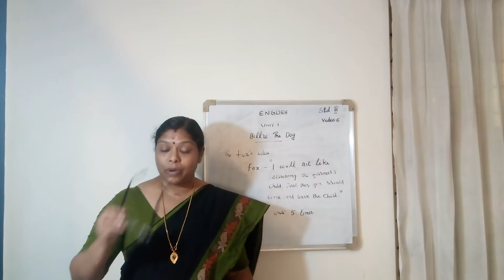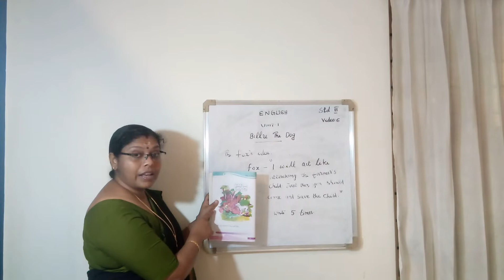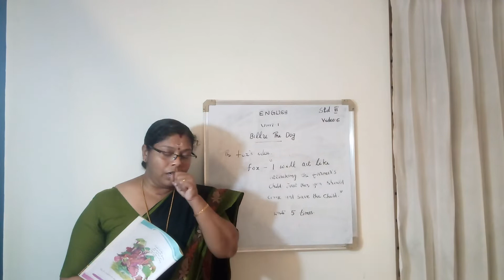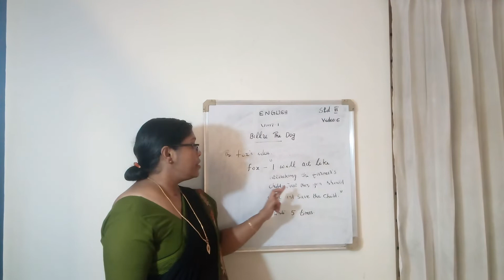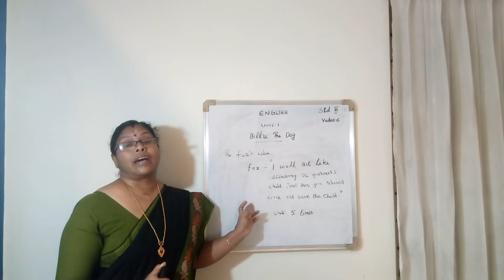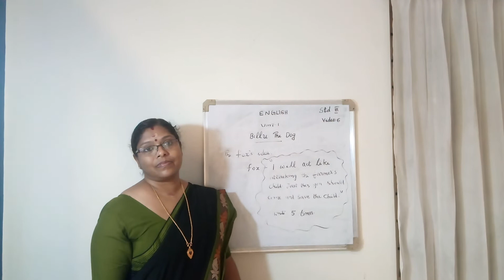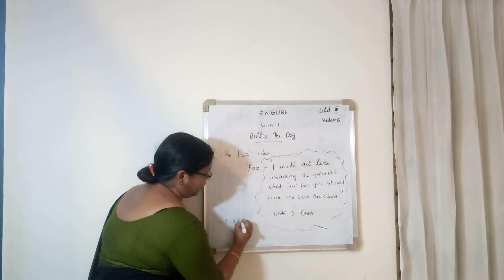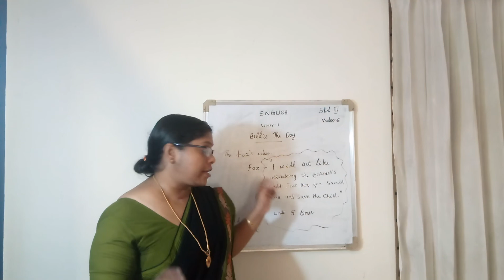lll STD English video 6.Billu The Dog